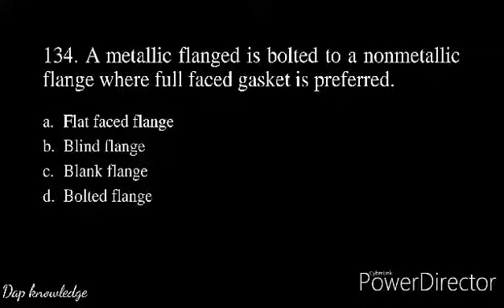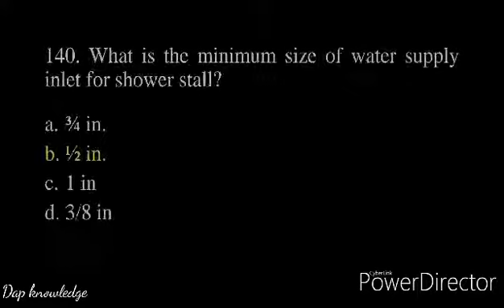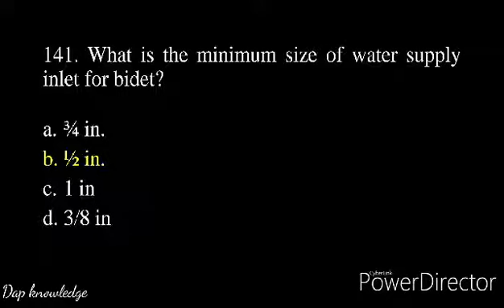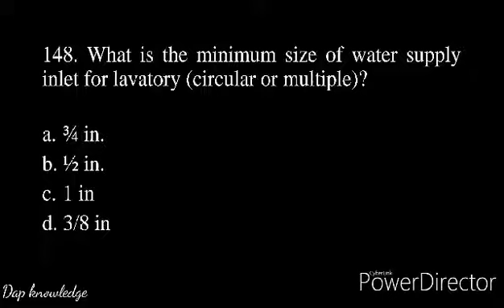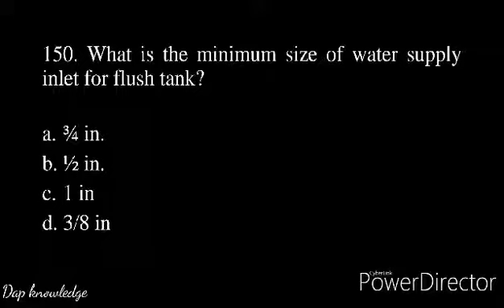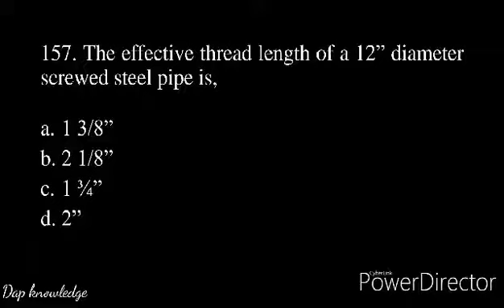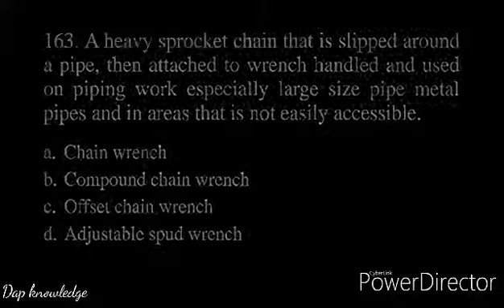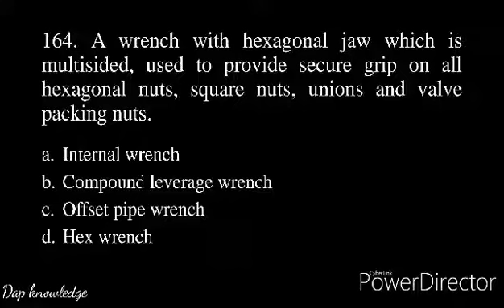SANITATION PLUMBING DESIGN & INSTALLATION review exam Part-13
Master plumbing exams